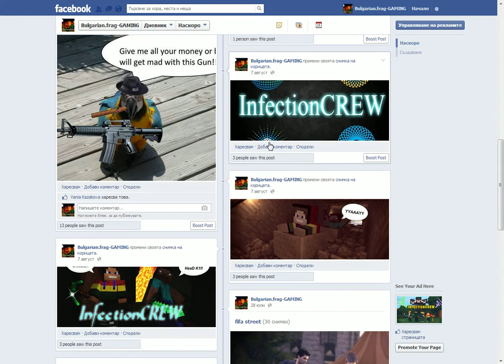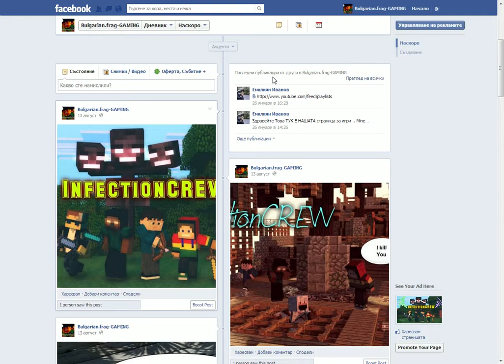Информативно клипче за завръщане